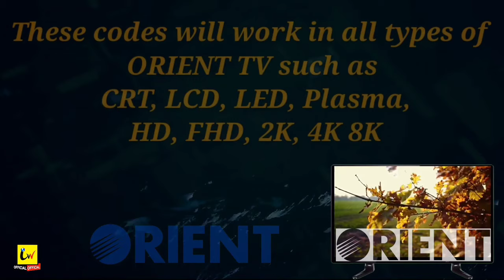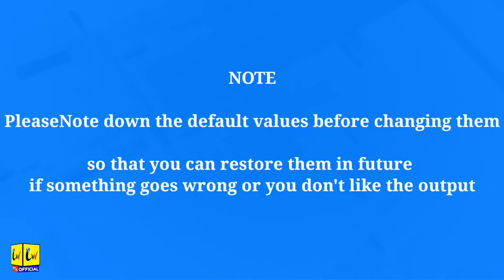Open Service Menu On Orient TV And LCD | Orient TV Service Menu Codes For All Models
How To Open Service Menu On Orient TV | Orient TV Service Menu Codes For All Models | ORIENT TV

In This Video Complete explanation about Orient TV service menu codes and open service menu without remote and with remote control step by step instructions for users, How to Access Orient TV service menu settings and open service menu at home.

Factory settings reset On Orient TV and Enable and disable orient tv feature easily complete guide.